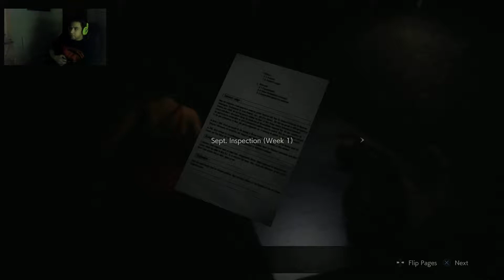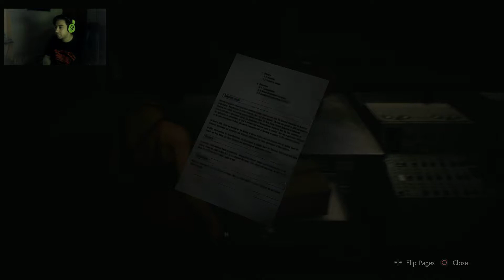resident evil 2 remake leon run part 5